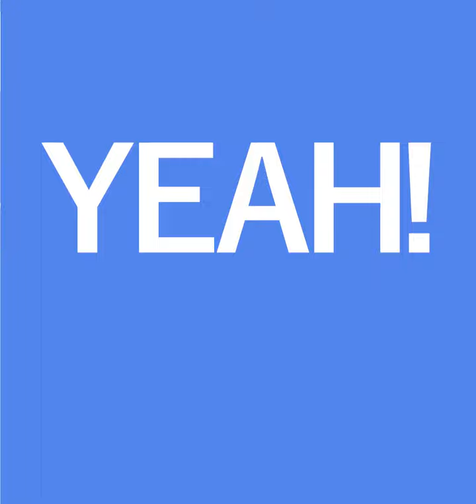YY // original animation meme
Animated in Toon Boom Harmony 17